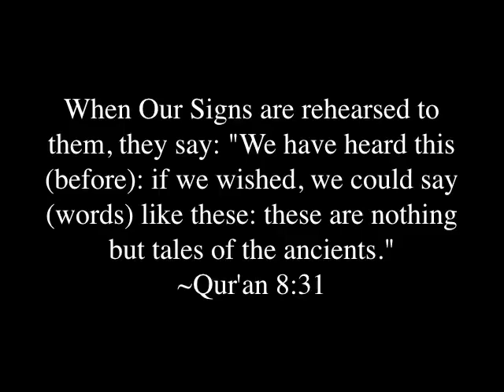DW00237 The Quran Plagiarizes False Stories